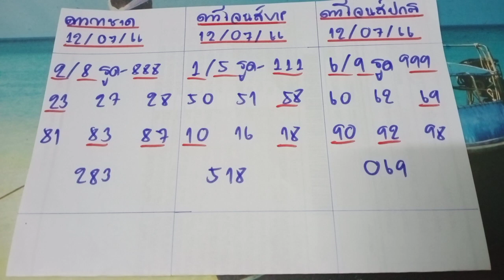🇱🇦ลาวกาชาด 🇺🇲ดาวโจนส์วันนี้ ดาวโจนส์vip งวดประจำวันที่ 12 กรกฎาคม 2566